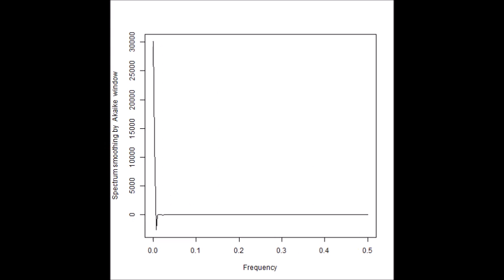超音波の音圧測定解析（自己相関、パワースペクトル、バイスペクトル） Ultrasonic-labo